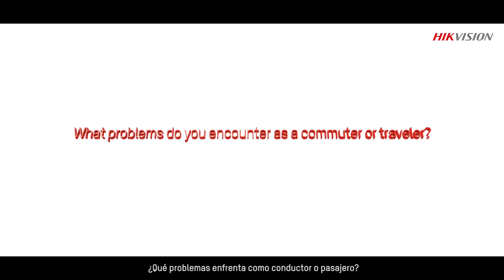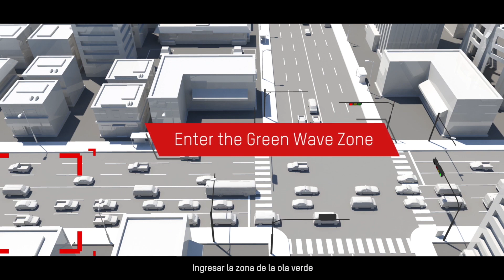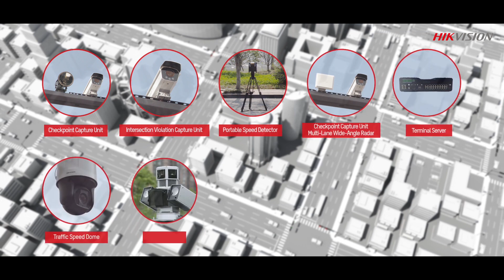Optimización del flujo de tráfico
Pasar mucho tiempo atascado en los embotellamientos de las grandes ciudades en el mundo es uno de los principales problemas para los ciudadanos.

Conoce la solución de Hikvision que optimiza el flujo permitiendo que las personas lleguen a tiempo a su casa.